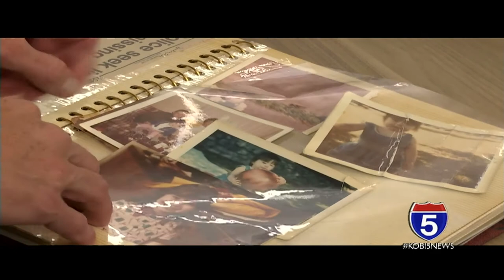Christie Farni missing 38 years later